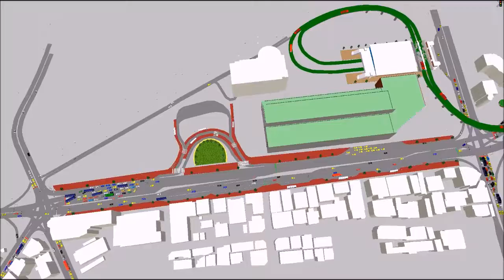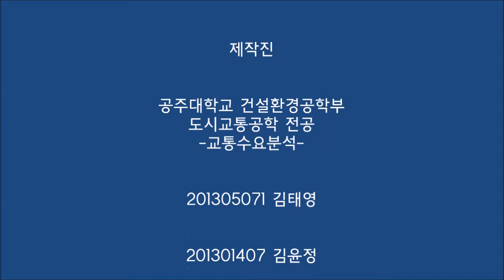Cheonan Terminal using VISSIM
Kongju University